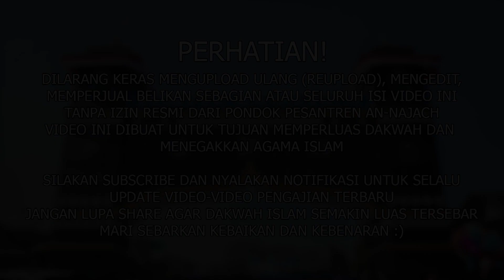KAJIAN KITAB AL-JAMI'USSHOGHIR #77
PENANGGUNG JAWAB  : Bapak H. Muhammad Chirzin
KETUA PONDOK              : Sdr. Mas Syamsul Hadi E N
WAKIL KETUA                  : Sdr. Achmad Edy Saputra